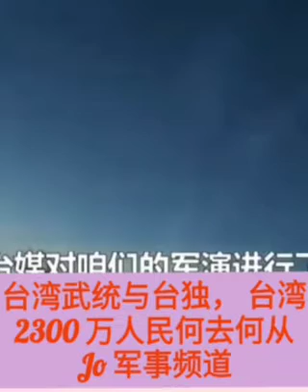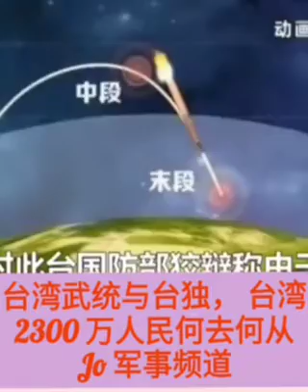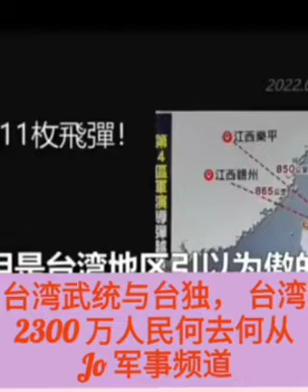😫😩😵💕💜💙 Music台湾武统与台独， 台湾2300 万人民何去何从？ (Jo 军事频道)